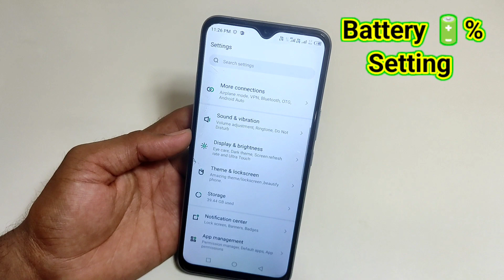How to show battery parcent in infinix smart 7 hd/infinix smart 7 HD me battery percentage setting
Hello friends Aaj ki is video me maine aap logo ko bataya hai ki infinix smart 7 hd mobile me battery percentage kaise show kaise show kare status bar pe